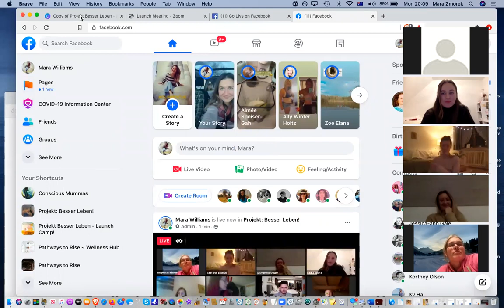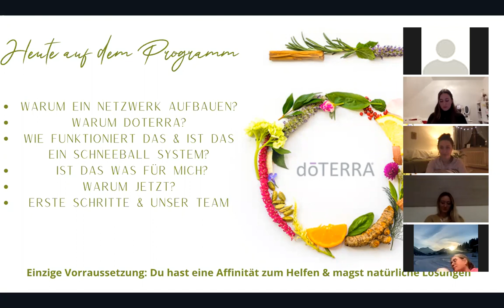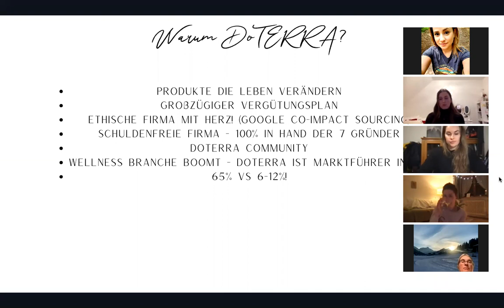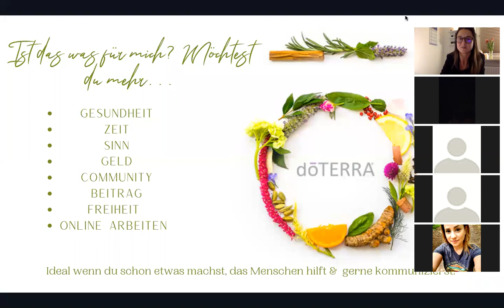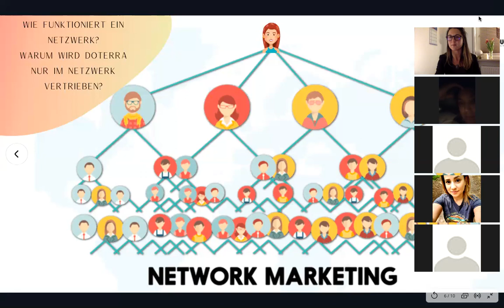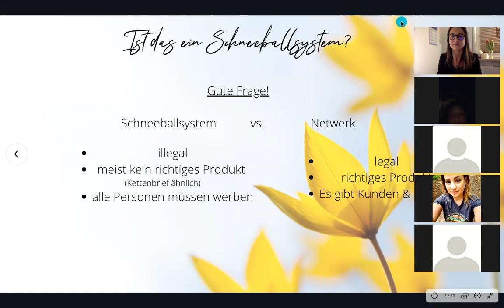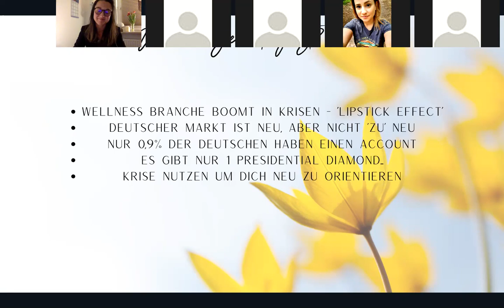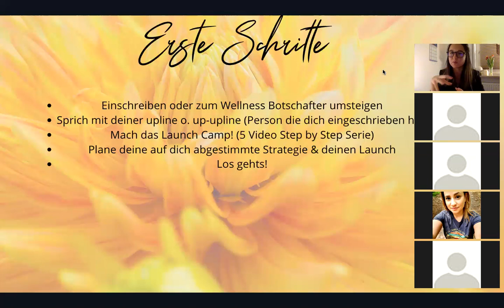DoTERRA Biz Überblick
Alles was du über das DoTERRA Biz wissen musst!

Was ist es?
Wie funktioniert es?
Wo kommt das Geld her?
Ist es ein Schneeballsystem?
Passt es zu mir?
Wie lege ich los?

Viel Spass!